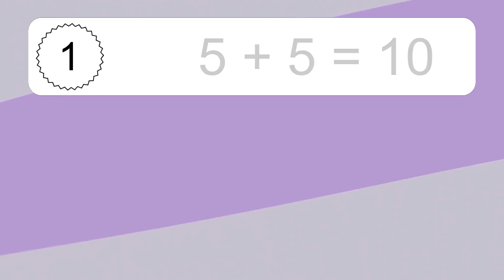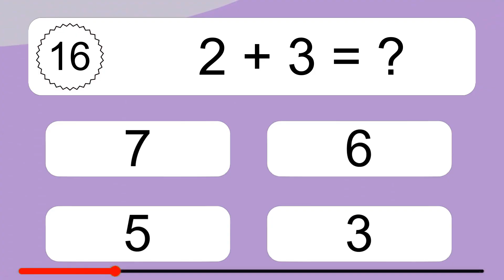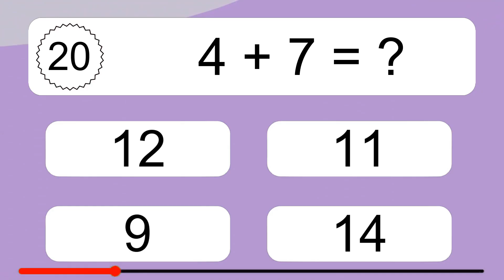20 Addition Quiz Exercises for Kids